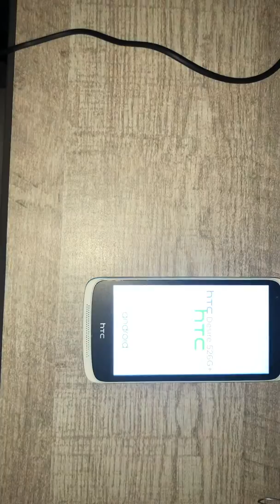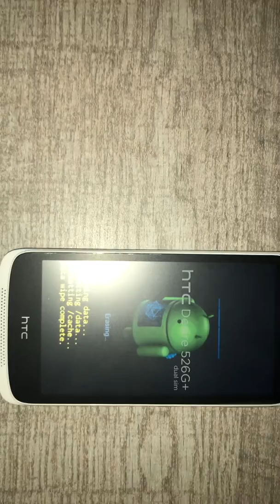HTC Desire 526G+ Dual SIM HARD RESET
HTC Desire 526G+ Dual SIM Hard Reset Restore to Factory Settings
How to Hard Reset HTC Desire 526G+ Factory Reset FRP Bypass

HTC Desire 526G+ Cena Recenzija Price Review
Za sva vasa pitanja, pomoc i konsultacije, posetite:

HTC Desire 526G+ Dual SIM Model Full Technical Specifications (Features):
Available as HTC Desire 526G dual sim with Quad-core 1.3 GHz CPU
NETWORK:
Technology
GSM / HSPA
2G bands GSM 850 / 900 / 1800 / 1900 - SIM 1 & SIM 2
3G bands HSDPA 900 / 2100
Speed HSPA 21.1/5.76 Mbps
LAUNCH:
BODY:
DISPLAY:
PLATFORM:
OS Android 4.4.2 (KitKat)
CPU Octa-core 1.7 GHz - 526G+ model
Quad-core 1.3 GHz - 526G model
MEMORY:
MAIN CAMERA:
Single 8 MP, f/2.2, AF
Features LED flash
Video 1080p@30fps
SELFIE CAMERA:
Single 2 MP
Video 720p
SOUND:
Loudspeaker Yes
3.5mm jack Yes
COMMS:
WLAN Wi-Fi 802.11 b/g/n, hotspot
Bluetooth 4.0, A2DP, aptX
FEATURES:
Sensors Accelerometer, proximity
BATTERY:
Removable Li-Ion 2000 mAh battery
MISC:
Colors Glacier blue, Stealth black, Lacquer black, Fervor red - 526G+
Glacier blue, Stealth black - 526G
Models Desire 526GPLUS dual, Desire 526G dual sim, Desire_526G_dual_sim, D526h

Video By HaloHalo Service

HTC Desire 526G+ Hard Reset using Volume UP, Volume Down, Home and Power Buttons.

Master reset HTC Desire 526G+
How to factory reset HTC Desire 526G+
How to wipe all data HTC Desire 526G+
How to restore defaults HTC Desire 526G+
How to bypass screen lock HTC Desire 526G+

The following tutorial shows all method of master reset HTC Desire 526G+ Dual SIM. Check out how to accomplish hard reset by hardware keys and Android settings. As a result your device will be as new and your core will run faster.